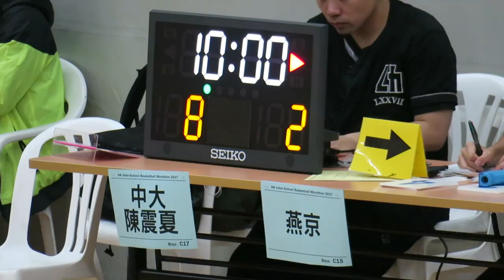中大陳震夏vs燕京(2017.7.5.學界籃球馬拉松男子分組賽)精華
2017.7.5.港灣道體育館 09:45 中大陳震夏(藍) 31 : 2 燕京(白)